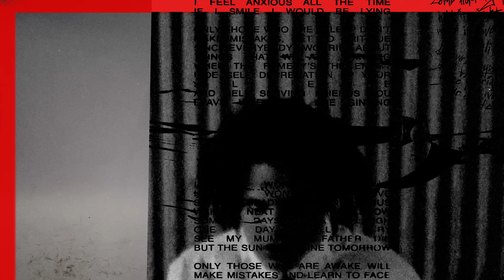YUNGBLUD - weird! (Official Audio)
weird! is out now! Stream and Download

Animator: Michael Rees / Art Direction: Jess Severn & Tom Pallant